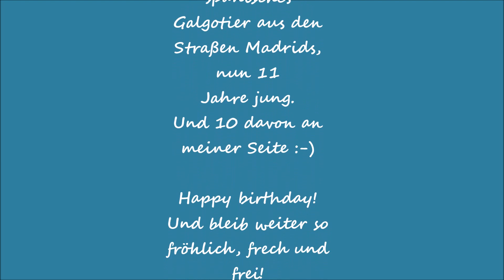Unterwegs mit Galgoschatzemann Lori und seiner Gang